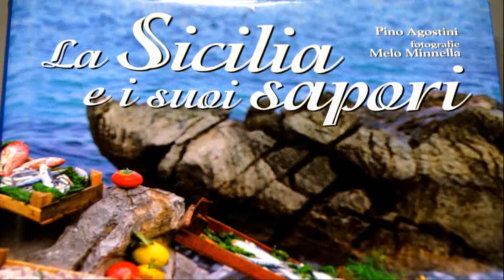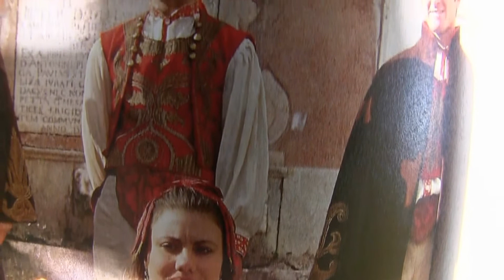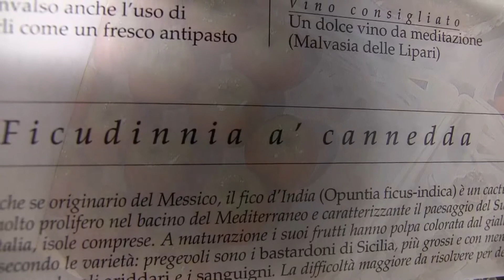Sicily and its flavors (Photos and Video)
Recipes with photos and video of the tastiest food in Sicily.